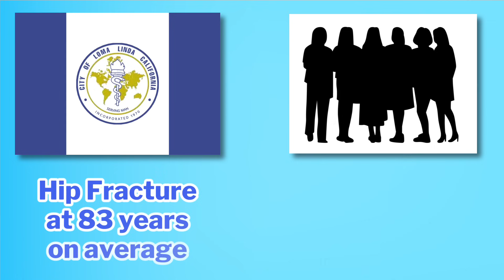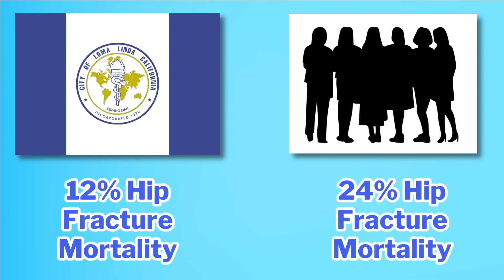How Blue Zones Prevent Osteoporosis Naturally (3 Bone-Building Habits)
What do the world’s longest-living people know about bone health that we don’t? 🌍 In the Blue Zones—regions like Okinawa, Sardinia, Nicoya, Ikaria, and Loma Linda—people not only live longer, they stay active, mobile, and fracture-free well into their 80s, 90s, and even 100s.

In this video, we’ll uncover the 3 powerful bone-building habits from the Blue Zones that help prevent osteoporosis, strengthen bones naturally, and delay hip fractures by over a decade compared to the average. You’ll discover:
✅ How natural daily movement (like walking, gardening, and carrying groceries) protects bone density
✅ The bone-strengthening foods that reduce fracture risk and support calcium absorption
✅ Why strong community connections and lower stress levels play a surprising role in keeping bones healthy

Plus, I’ll share fascinating new research showing how hip fractures happen 12 years later on average in one U.S. Blue Zone—and why recovery outcomes are dramatically better.

I’m Sarah, a Nutritional Health Coach, BoneFit certified fitness instructor, and yoga teacher specializing in osteoporosis. My mission is simple: to help you build stronger bones and reduce fracture risk through practical, science-backed strategies you can start using today.

✨ Don’t wait until it’s too late—start applying these Blue Zone secrets in your own life to support bone strength, mobility, and independence for years to come.

A Look Into How the "Blue Zone" Lifestyle May Affect Patients' Lives Before and After Hip Fracture: A Propensity-Matched Cohort Study

Together, we can build a world with fewer fractures and more vibrant years of living.

Timestamps:
00:00 – What are Blue Zones
03:07 – Secret #1: Natural movement for strong bones
05:34 – Secret #2: Bone-friendly foods & nutrition
09:38 – Secret #3: Connection, stress & bone health
14:03 – The Loma Linda Study
17:38 – Conclusion